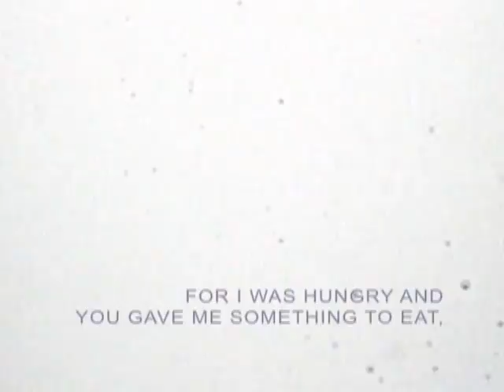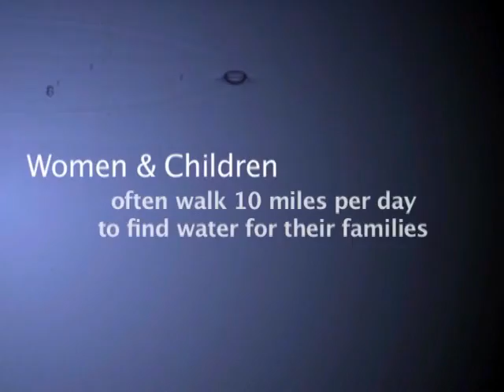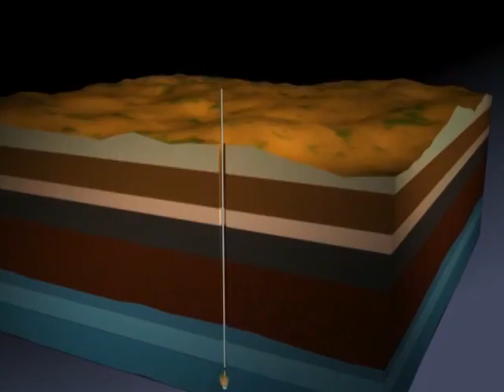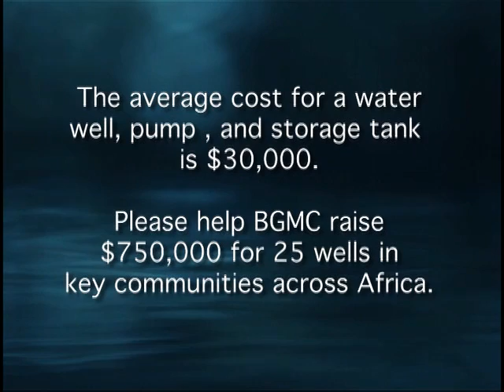BGMC Water Well Project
Help dig wells for clean drinking water in Africa.